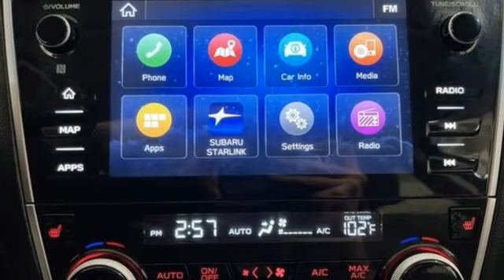Used 2019 Subaru Outback Frederick MD Hagerstown, WV V4154002 - SOLD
Year: 2019
Make: Subaru
Model: Outback
Trim: 2.5i
Engine: 2.5L 4-Cylinder DOHC 16V
Transmission: CVT Lineartronic
Color: Blue
Interior: Titanium Gray
Mileage: 111397
Stock #: V4154002
VIN: 4S4BSANC1K3274445
Recent Arrival!br2019 Subaru Outback 2.5i Limited Abyss Blue Pearl 2.5L 4-Cylinder DOHC 16V AWDbrbr*BACKUP CAMERA*, *NAVIGATION*, *SUNROOF/MOONROOF*, *ALUMINUM ALLOY WHEELS*, *LEATHER*, *HEAT PACKAGE*.brbrCARFAX One-Owner. 25/32 City/Highway MPGbrbrbrSince 1976 the Younger family has been serving the Tri-State area with one of the best automotive experience available. Being a family owned operation allows Younger to take a caring attitude towards it's customers for long-term relationships. Our Dealership is built around customer service with a dealer who really takes you seriously. Our new state-of-the-art building is full of new and exciting features like Wifi (Wireless Internet), Flat Screen TV's, leather comfy chairs in the Service Waiting Area, a coffee/cappuccino machine, fresh donuts daily, a slushy machine, and complimentary popcorn. We also offer complimentary hot dogs and Quizno's subs at lunchtime when you're here for a service appointment!brbrSo, if you're looking for a quality vehicle and superior customer service, contact us and we will deliver.brbrYou have my personal commitment to a fun and rewarding automotive experience!brbrBrandon Younger Owner/President.

Be One!

Address:
1945 Dual Highway